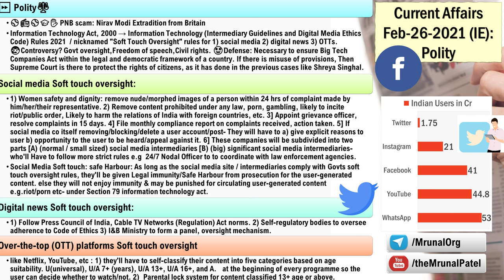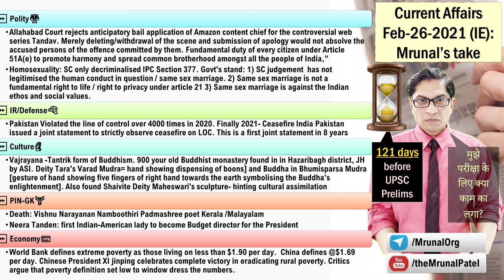Mrunal's Daily Current Affairs:UPSC-Feb-26-2021:Soft Touch Oversight Social Media,Same Sex Marriage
Time Codes
00:00 - Soft touch oversight
08:22 - same sex marriage
10:40 - Columns
11:39 - Vajrayana in Hazaribagh
13:12 - Economy

⏩ Polity⚖️
→ ⚾️📻⚾️🎓✋ PNB scam: Nirav Modi Extradition from Britain
→ Information Technology Act, 2000 → Information Technology (Intermediary Guidelines and Digital Media Ethics Code) Rules 2021  / nicknamed "Soft Touch Oversight" rules for 1) social media 2) digital news 3) OTTs. 😰Controversy? Govt oversight,Freedom of speech,Civil rights. 🤩Defense: Necessary to ensure Big Tech Companies Act within the legal and democratic framework of a country. If there is misuse of provisions, Then Supreme Court is there to protect the rights of citizens, as it has done in the previous cases like Shreya Singhal.
→ Social media Soft touch oversight:  1) Women safety and dignity: remove nude/morphed images of a person within 24 hrs of complaint made by him/her/their representative. 2) Remove content prohibited under any law, porn, gambling, likely to incite riot/public order, Likely to harm the relations of India with foreign countries, etc. 3] Appoint grievance officer, resolve complaints in 15 days. 4] File monthly compliance report on complaints received, action taken. 5] If social media co itself removing/blocking/delete a user account/post- They will have to a) give explicit reasons to user b) opportunity to the user to be heard/appeal against it. 6] These companies will be subdivided into two parts [A) (normal / small sized) social media intermediaries [B) (big) significant social media intermediaries- who'll Have to follow more strict rules e.g  24/7 Nodal Officer to to coordinate with law enforcement agencies.
→ Social Media Soft touch: safe Harbour: As long as the social media site / intermediaries comply with Govts soft touch oversight rules, they'll be given Legal immunity/Safe Harbour from prosecution for the user-generated content. else they will not enjoy immunity & may be punished for circulating user-generated content e.g.riot/porn etc- under Section 79 information technology act.
→ Digital news  Soft touch oversight: 1) Follow Press Council of India, Cable TV Networks (Regulation) Act norms. 2) Self-regulatory bodies to oversee adherence to Code of Ethics 3) I&B Ministry to form a panel, oversight mechanism.
→ over-the-top (OTT) platforms like Netflix, YouTube, etc Soft touch oversight: 1) they'll have to self-classify their content into five categories based on age suitability. U(universal), U/A 7+ (years), U/A 13+, U/A 16+, and A.   at the beginning of every programme so the user can decide whether to watch/not. 2)  Parental lock system for content classified 13+ age or above.
⏩ Polity⚖️
→ Allahabad Court rejects anticipatory bail application of Amazon content chief for the controversial web series Tandav. Merely deleting/withdrawal of the scene and submission of apology would not absolve the accused persons of the offence committed by them. Fundamental duty of every citizen under Article 51A(e) to promote harmony and spread common brotherhood amongst all the people of India,”
→ Homosexuality: SC only decriminalised IPC Section 377. Govt's stand: 1) SC judgement  has not legitimised the human conduct in question / same sex marriage. 2) Same sex marriage is not a fundamental right to life / right to privacy under article 21 3) Same sex marriage is against the Indian ethos and social values.
⏩ IR/Defense🔫
→ Pakistan Violated the line of control over 4000 times in 2020. Finally 2021- Ceasefire India Pakistan issued a joint statement to strictly observe ceasefire on LOC. This is a first joint statement in 8 years
⏩ Culture🗿
→ Vajrayana -Tantrik form of Buddhism. 900 your old Buddhist monastery found in in Hazaribagh district, JH by ASI. Deity Tara's Varad Mudra= hand showing dispensing of boons] and Buddha in Bhumisparsa Mudra [gesture of hand showing five fingers of right hand towards the earth symbolising the Buddha’s enlightenment]. Also found Shaivite Deity Maheswari's sculpture- hinting cultural assimilation in this area.
⏩ PIN-GK🏋️
→ Death: Vishnu Narayanan Namboothiri Padmashree poet Kerala /Malayalam
→ Neera Tanden: first Indian-American lady to become Budget director for the President
⏩ Economy💳
→ World Bank defines extreme poverty as those living on less than $1.90 per day.  China defines @$1.69 per day. Chinese President XI jinping celebrates complete victory in eradicating rural poverty. Critics argue that poverty definition set low to window dress the numbers.